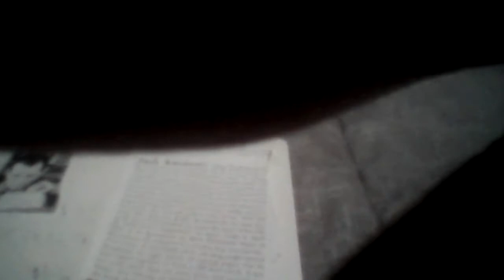Jack Kerouac. Scroll. Photo on. The road novel. Charlie Parker Bebop. Paintings